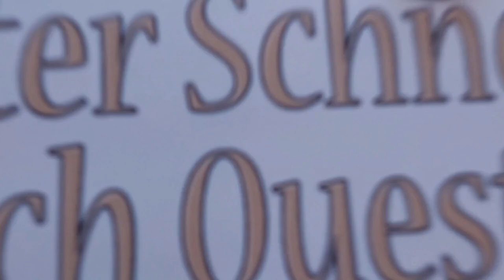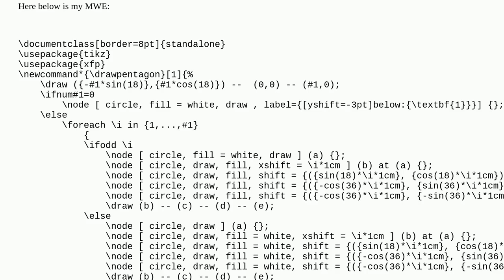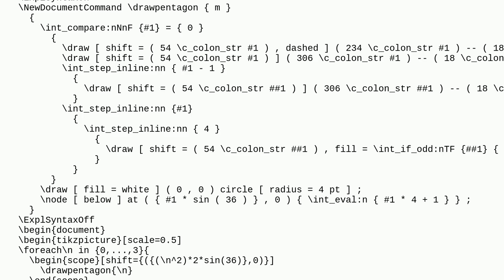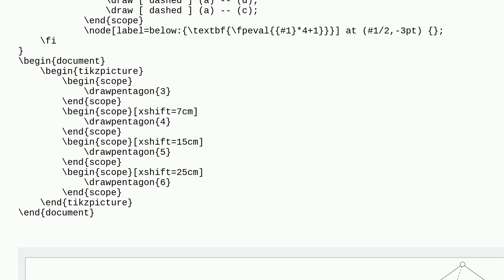Tex: How to put the node after the futuring assigned node in the foreach loop?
Attention! This video does always use the same license as the source!Thanks to all those great people for their contributions! A special thanks goes out to the community I wish you all a wonderful day! Stay safe :) If anything is off, please write me at peter D.O.T schneider A.T ois42.de tikz-pgf